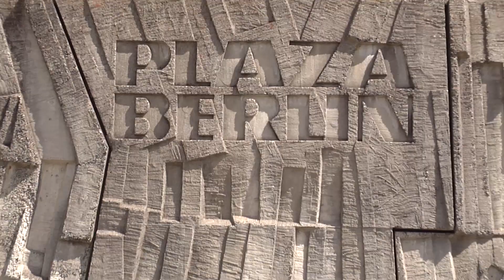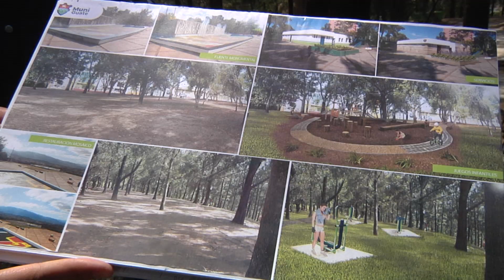Proyectos a favor de Una Ciudad para Vivir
Conoce las acciones que realiza la Municipalidad de Guatemala para llevar a cabo importantes obras como la revitalización en plaza Berlín y el tramo final de Ciclovía del proyecto del Papa al Mapa, ambas iniciativas a realizarse en zona 13.